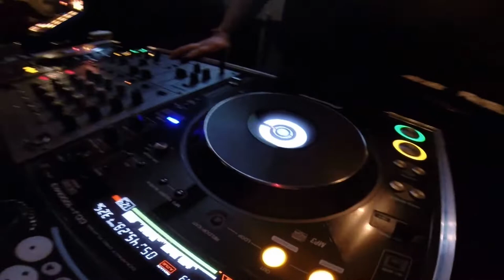The Brewery Tap (dj Demo)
Dj Tailer Saturday 29 March 2014
My Favorite Pub !